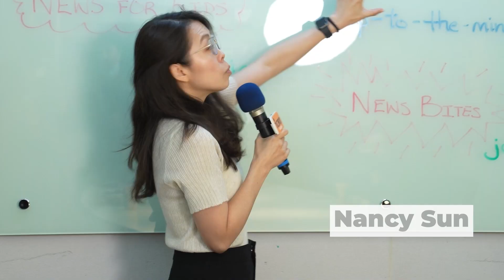世界上脖子最長的恐龍！Dinosaur with World’s Longest Neck | 111學年度 News Bites Film EP6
本集重點提要：世界上脖子最長的恐龍！Dinosaur with World’s Longest Neck